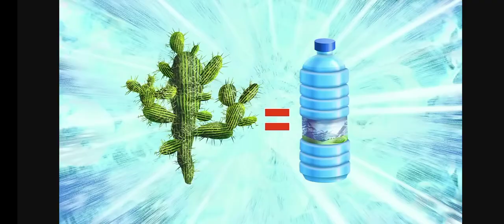Oggy and cockroach seript Olivier Jean-Marie story board Charles vaucelle please like and subscribe